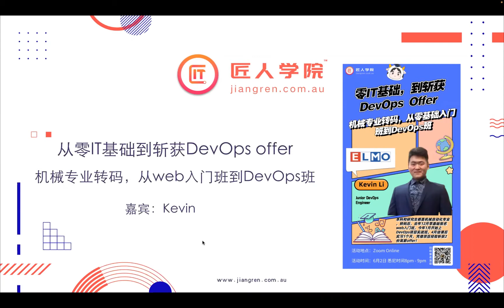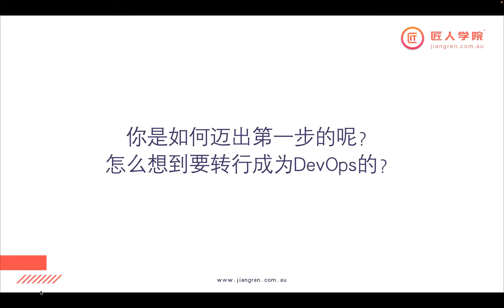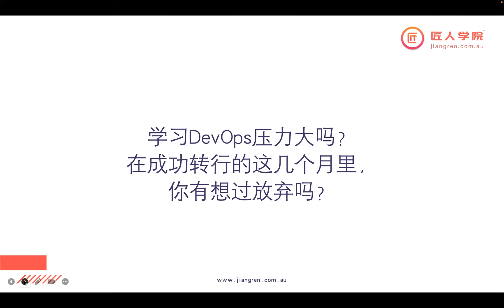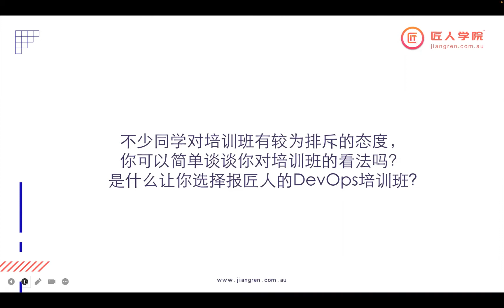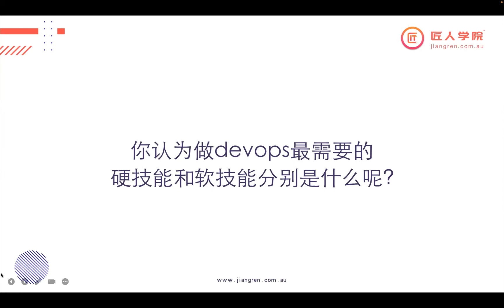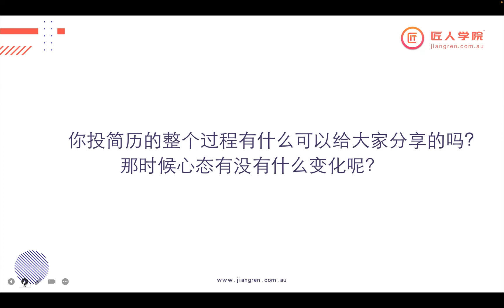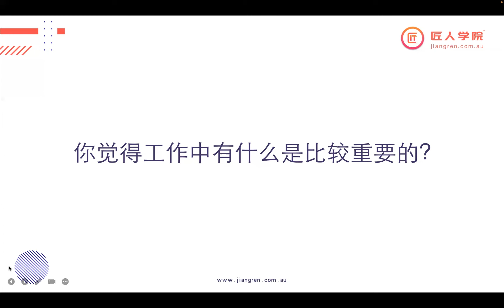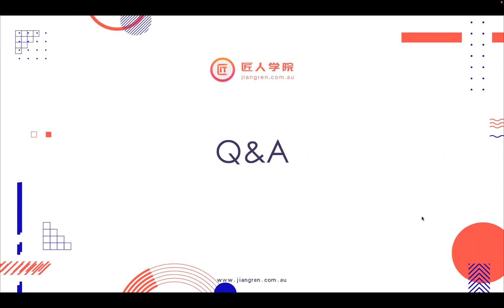求职分享会21 | 零IT基础，机械专业转码斩获DevOps offer，Web入门班到DevOps班 | 澳洲IT | 澳洲求职 | 澳洲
❤️Follow Me❤️

匠人小花：XiaoreJRMel
悉尼客服微信：sydneyjiangren  ,  tech_sydney
墨尔本客服微信： jr-mel-admin  ,     jr-mel-admin2
布里斯班微信：annjiangren  ,  jracademy_business
阿德莱德微信：jracademy-ade
匠人找工微信：jiangren_jobs